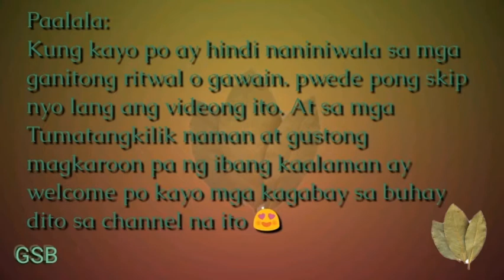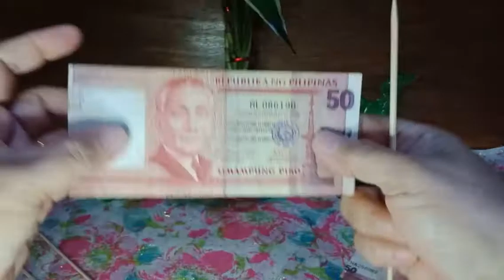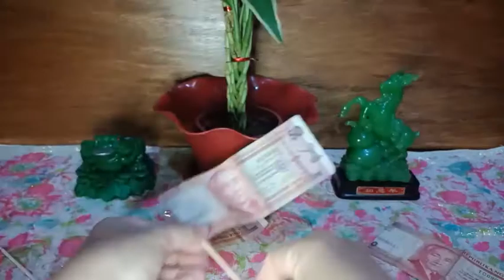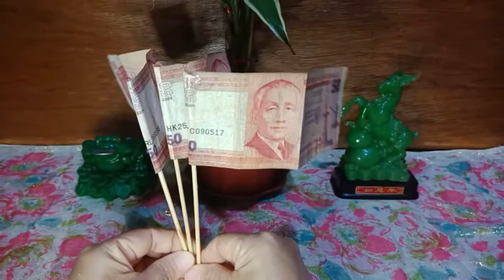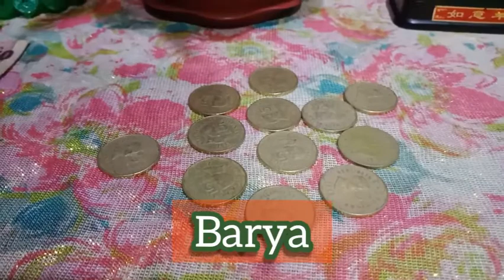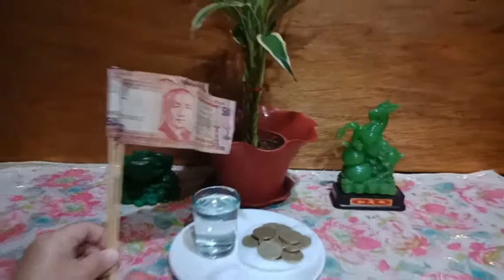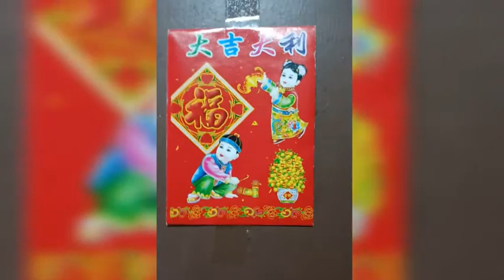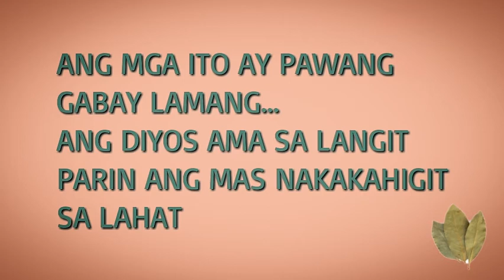MGA PANG AKIT NG SWERTE TUWING BAGONG TAON - ARLENE R B 7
Panoorin nyo po ang video at nawa ay makapagbigay ng positibo at bahain kayo ng swerte sa inyong tahanan ngayong darating na bagong taon.Simple pero napaka epektibo po ng ibinahagi kong ito marami pa po kayong aabangan.🙏